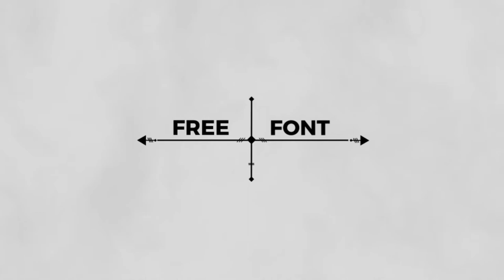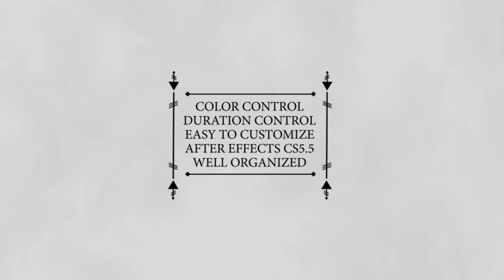Arrows Titles - After Effects Template | Free Download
100% FREE DOWNLOAD AND USE IT

Arrows Titles | After effects | Video Tutorial (FREE Download)